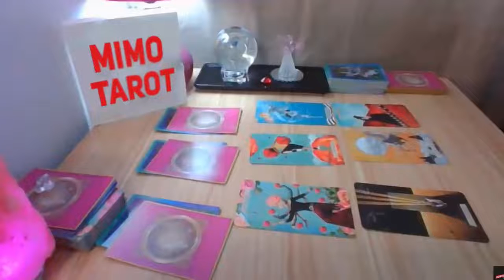PISCES Tarot Love Reading, They're sure you're their true love !!